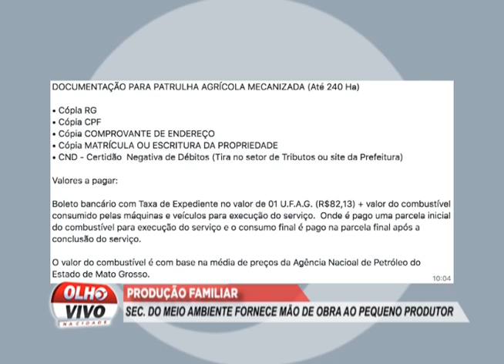SEC. DO MEIO AMBIENTE FORNECE MÃO DE OBRA AO PEQUENO PRODUTOR